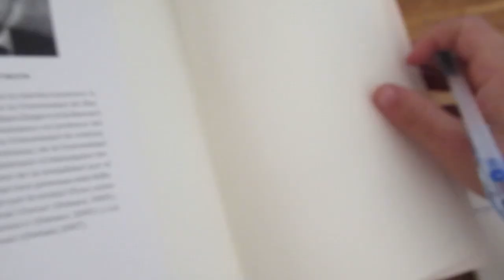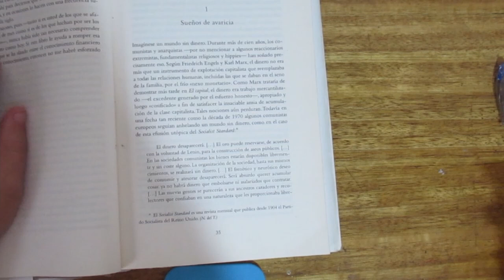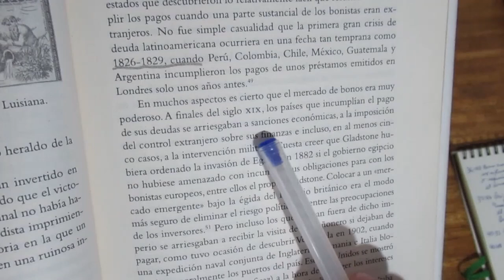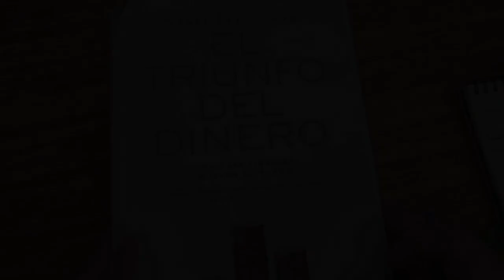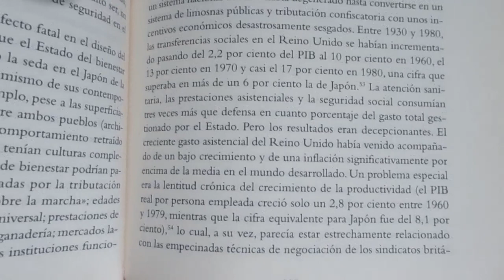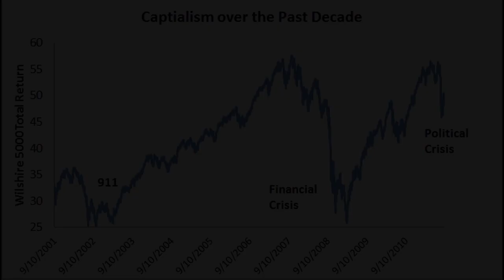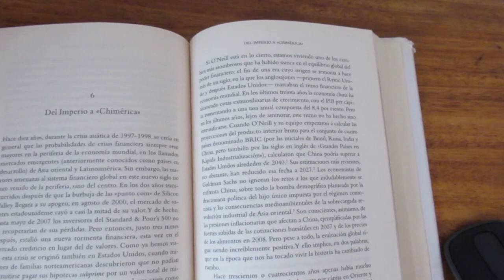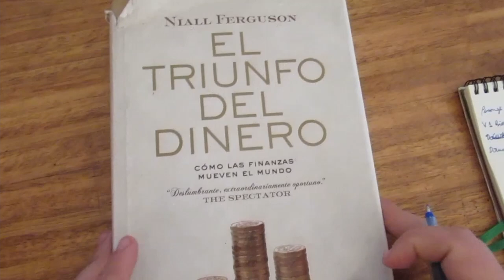Reseña El triunfo del dinero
Reseña de el libro El triunfo del dinero de Niall Ferguson